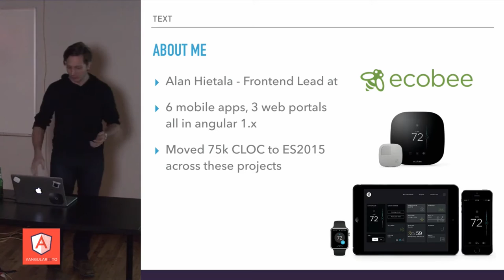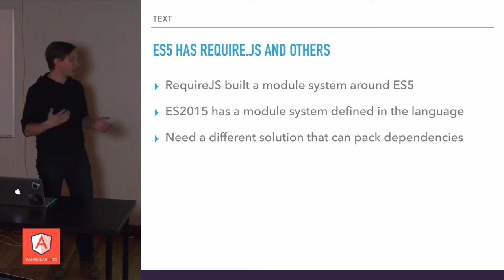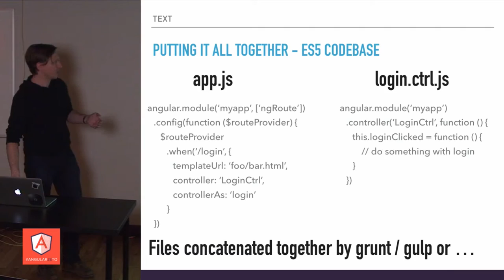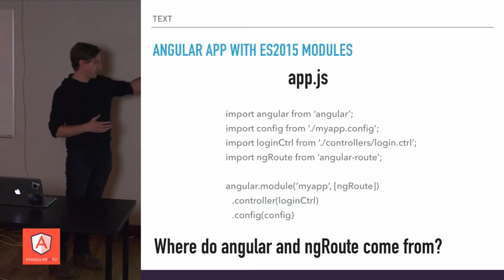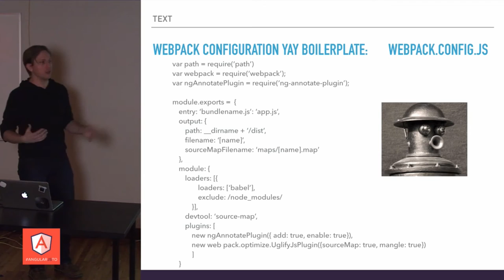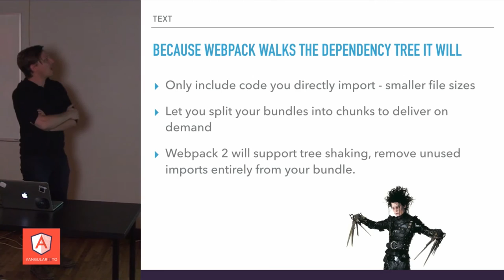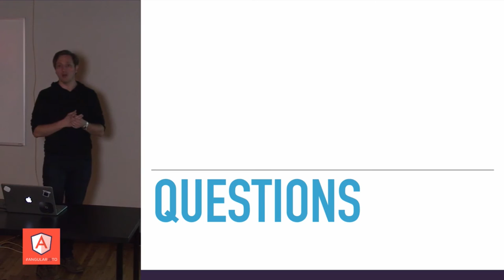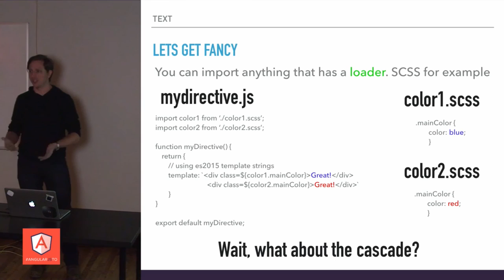Alan Hietala: Modernizing Your Workflow (AngularJS Meetup - February 22, 2016)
AngularJS Meetup - February 22, 2016

| Talk by Alan Hietala, Lead Front-end Architect at Ecobee |
ES2015 brings many new language features that make writing JavaScript that much more enjoyable. Moving your existing Angular 1.x apps over to ES2015 is a straight forward process with Babel and Webpack playing an important role in modernizing your workflow. Learn how Babel+Webpack is not only a crucial step in migrating to ES2015, but a doorway to turning web development as we know it on its head.

| Speaker's Bio: Alan Hietala |
Alan is the frontend development lead at ecobee where they've been using angular on the web and mobile side since its inception. With a strong passion for continuous improvement, he is always looking at how advances in tooling can empower his team to build better software.

We're a full-stack JavaScript consultancy located in the heart of downtown Toronto and we help companies deliver their MVP.